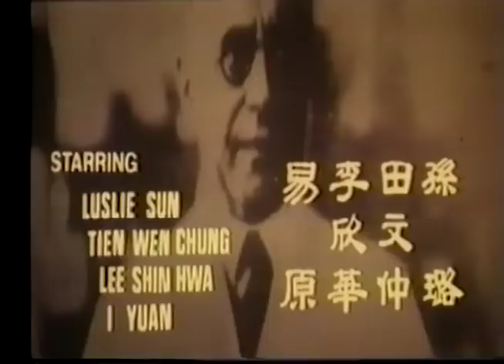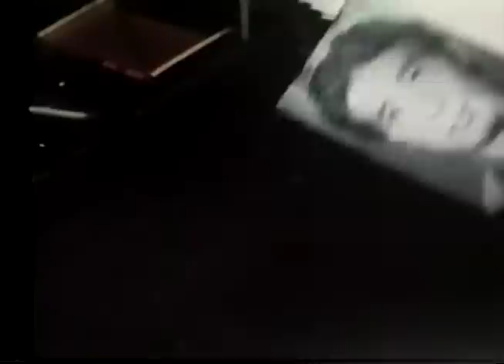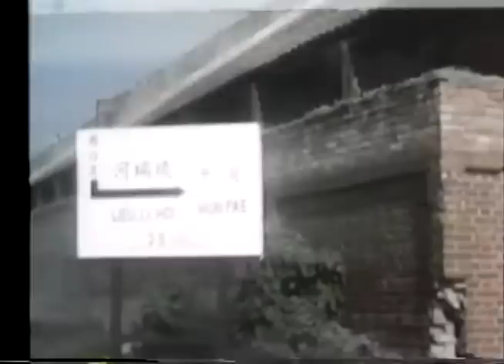Wu Tang Collection - Peking Man (ENGLISH Version)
Director: Cheung Mei-Gwan
Cast: Ng Tung Kiu, Hon Kong, Yi Yuen, Man Chung San

The discovery of the skull of Peking man scares the Japanese, because they’ve been purporting their false superiority. The existence of the relic would challenge the foundation of the myth of the Japanese Emperor. Pride overcomes reason, so the Japanese send a crack unit to China to destroy the specimen. One man stands in their way.